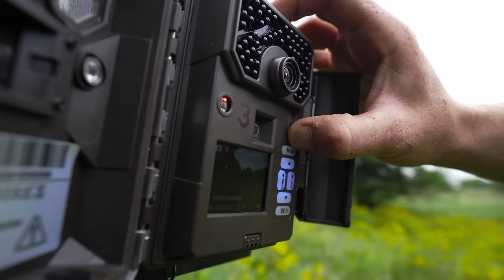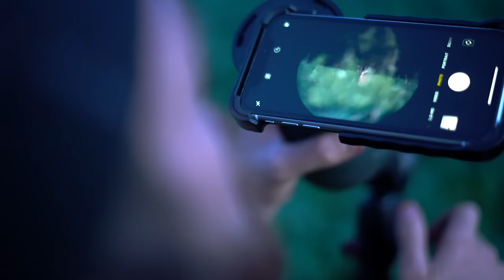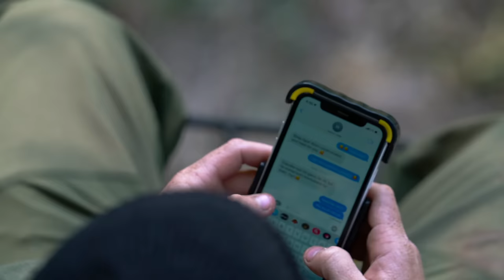178 Inch Iowa Giant Whitetail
A whitetail story for the books.  From start to finish, Brennen Nading looks back on the deer that he dubbed “Mini-Mag”.  With a ton of history, and a few encounters…countless hours went into strategizing on how to get an arrow in the 8.5 year old Iowa buck.  As most great stories do, this one came to a close in dramatic fashion.